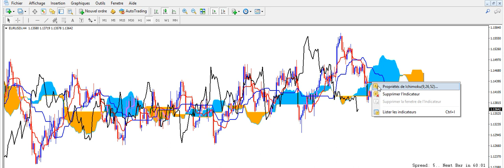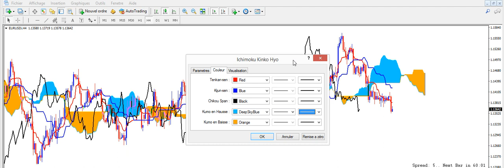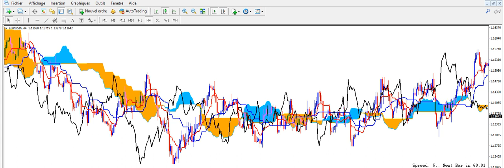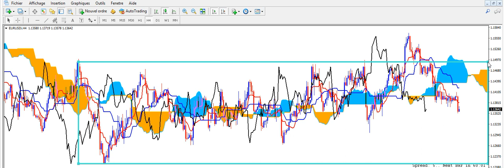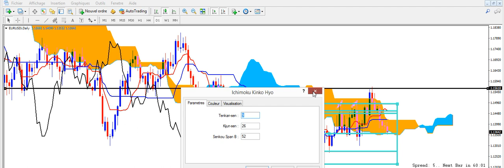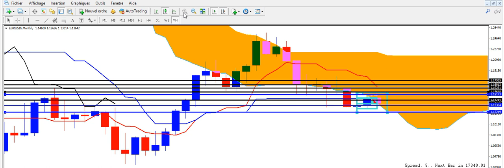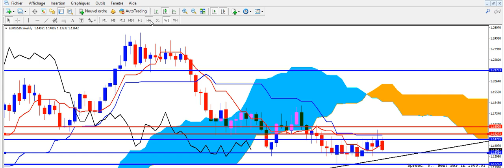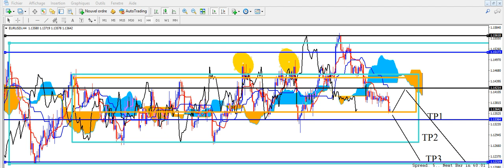COMMENT UTILISER ICHIMOKU ( TWIST )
Dans cette vidéo COMMENT UTILISER ICHIMOKU , nous allons voir l'interprétation et l'utilisation du TWIST ICHIMOKU. Ce TWIST désigne t-il un CHANGEMENT DE LA TENDANCE OU D'UN RANGE ?

LES SOURCES NÉCESSAIRES POUR LA RÉALISATION DE CETTE VIDÉO:
                             KAREN PELOILLE :